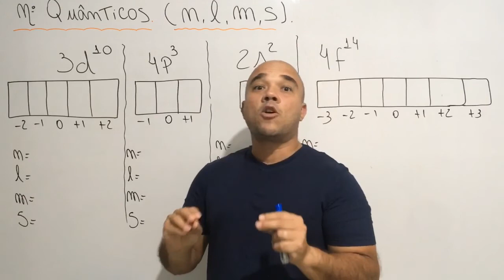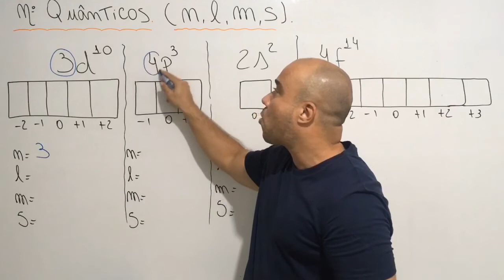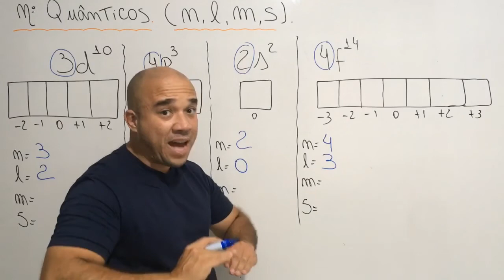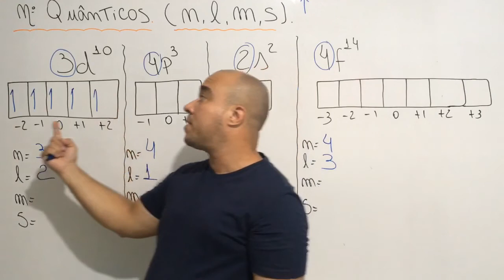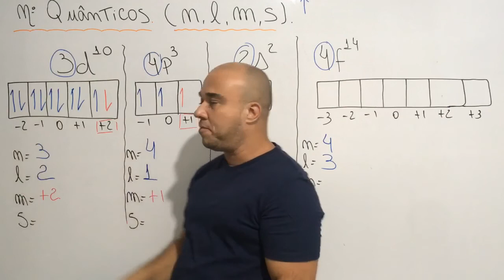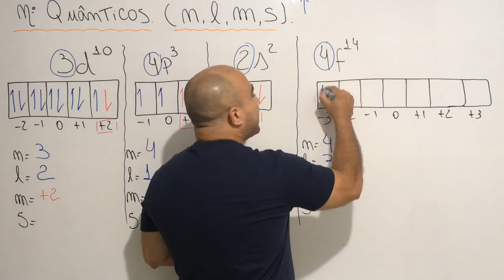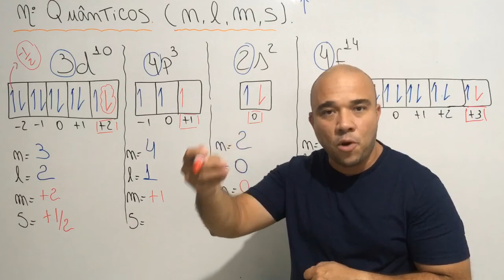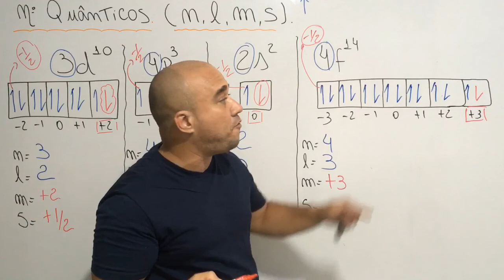Números quânticos.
Nesta dica de química geral, vamos aprender a determinar os números quânticos de forma simples e direta, pois acredito que é o simples que funciona.

Elaborei um curso de química completo e atualizado. Neste curso explico de forma simples, mas eficiente. O curso  vai te  ajudar a fazer uma excelente prova do ENEM. Clique no link abaixo e leia todo o conteúdo do curso, é simplesmente sensacional.

👉Gostou do conteúdo do vídeo, te ajudou?

👉Você que irá fazer uma prova , objetiva ou discursiva, de química e precisar ter um conhecimento aprofundado sobre o conteúdo, vou te indicar um livro de química geral com uma linguagem simples e com detalhes que poucos livros trazem. É esse detalhe que fará a diferença em sua aprovação.

👉Ministro aulas de química, via aplicativo, para o ENEM; Ensino médio;  Carreiras militares; Ensino fundamental.

Sucesso!
Tio Marco.